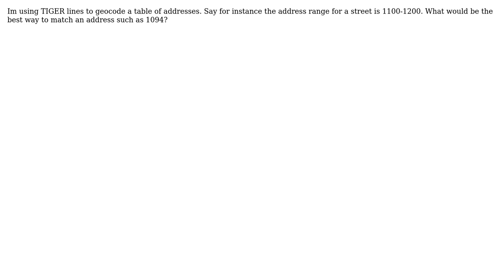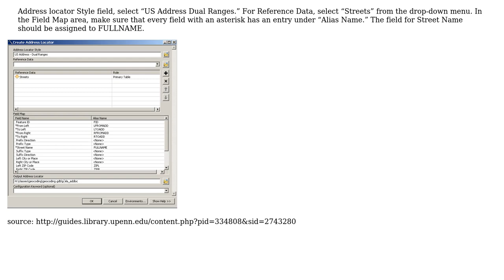GIS: How to geocode addresses that are outside Address Ranges of source layer?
With thanks & praise to God, and with thanks to the many people who have made this project possible! | Content (except music & images) licensed under CC BY-SA | Music | Images & others | With thanks to user PolyGeo user Mapperz user Maksim and the Stack Exchange Network Trademarks are property of their respective owners. You are responsible for your own actions.